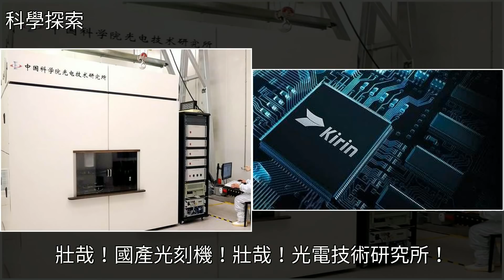中國雄起：國產光刻機的偉大突破，國產芯片白菜化在即！，[科學探索]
中國雄起：國產光刻機的偉大突破，國產芯片白菜化在即！ [科學探索]納米技術,CPU,三星,華為,超微半導體中國雄起：國產光刻機的偉大突破，國產芯片白菜化在即！ [科學探索]納米技術 CPU 三星 華為 超微半導體